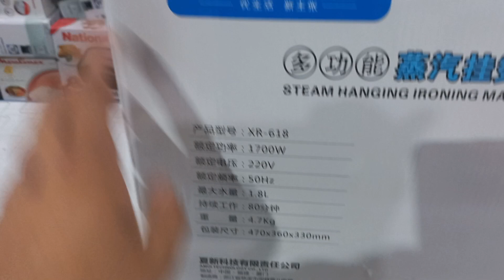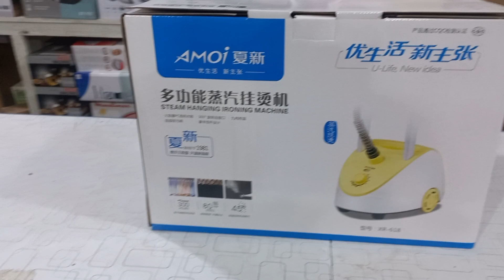AMOI garment steamer electric garment steamer new model best quality full review unboxing and using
pizza maker electric pizza maker full review and unboxing and using